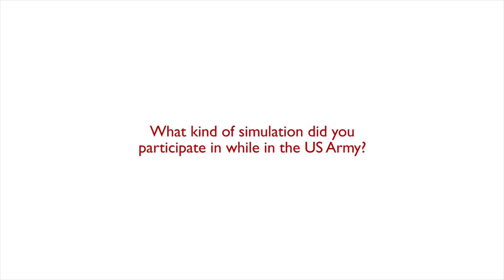Darin Bowers - 2012 Phoenix SUN Conference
Guest speaker Darin Bowers talks about simulation at the 2012 Phoenix SUN Conference.